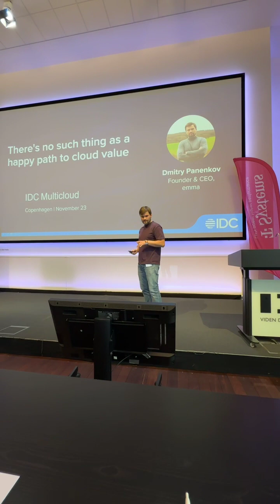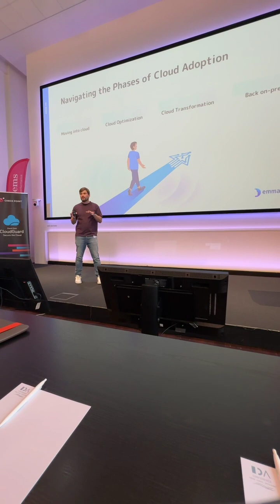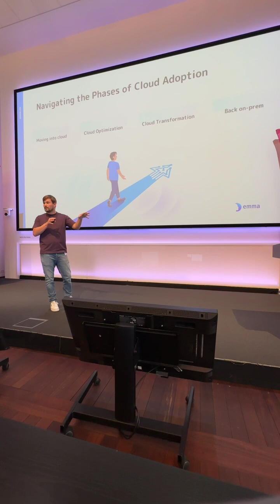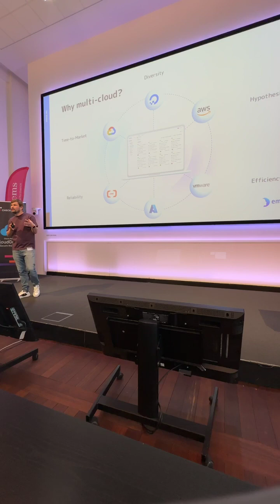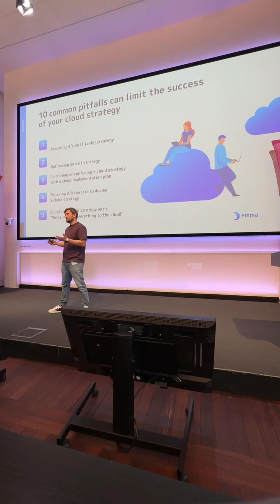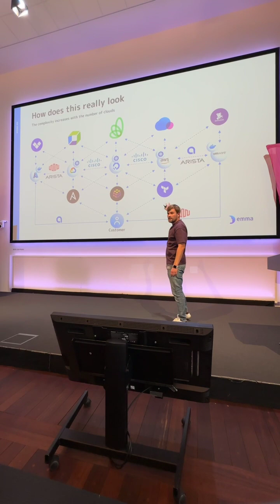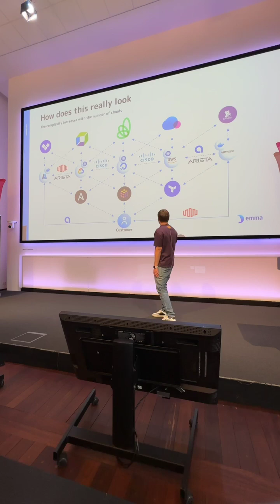IDC Multicloud Copenhagen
Dmitry Panenkov, CEO and founder of the emma platform, took the stage to discuss: “There’s No Happy Path to Cloud Value. Crafting Your Unique Cloud Journey.”